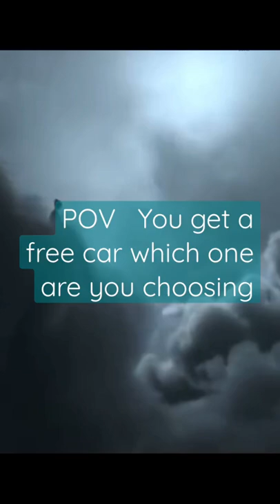Choose you dream car (inspired by Brice king)